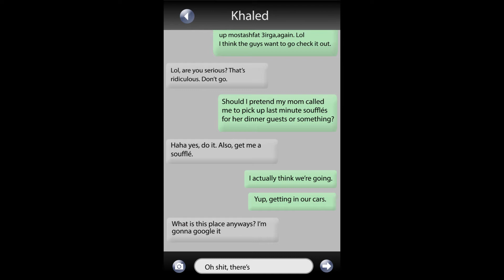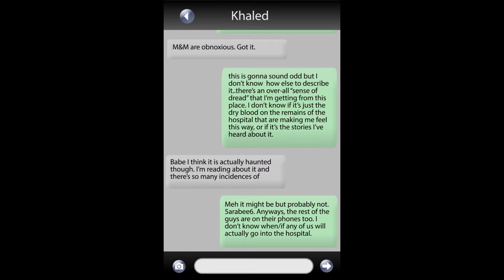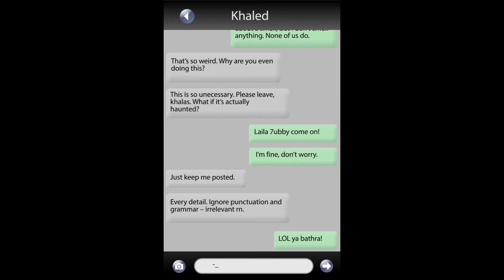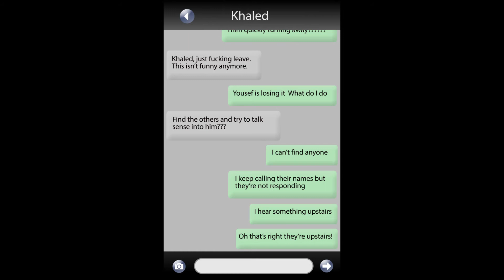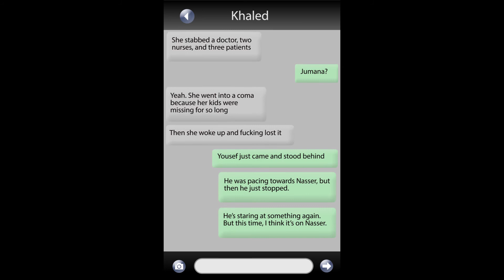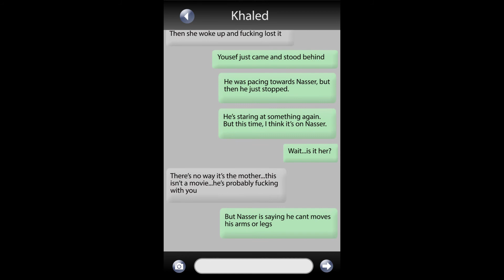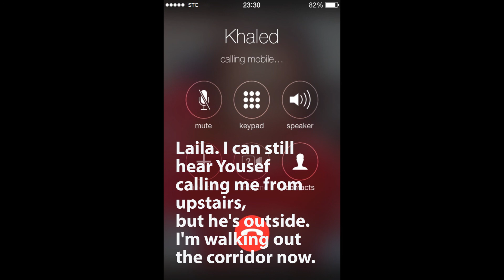Mostashfa Irqa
Mostashfa 3irga
(Irqa Hospital, or the "Jinn Hospital")

This piece was written by Rema Alyahya and animated by Leena Habiballa. It depicts the very very real text messages exchanged by two people, one of whom mysteriously disappeared after attempting to explore the infamously jinni-haunted mostashfa 3irga. Read at your own discretion.